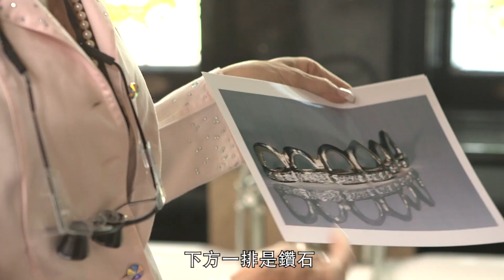超閃鑲鑽牙套 ｜頂級玩物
矯正牙齒已經是大家最普遍能接受的整型技術，重新擁有一口整齊的牙齒也讓不少人重獲自信，矯正牙齒平均需要花費上萬塊，讓許多人來說都是不小的花費，但你知道有人特地用黃金打造了鑲著鑽石的牙套嗎？？